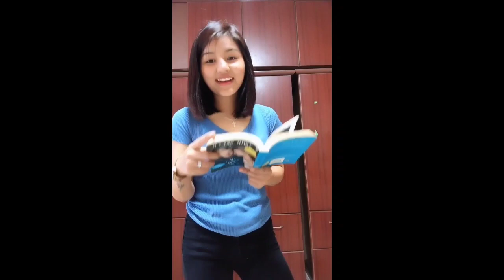Rody5 vs Aruattei 😳 Jenny Jathang- Vawikhat tal & hla dang2 Compilation Video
15Leaves - Zaihla 💕 CrashBot | Mukhenz Boyz ( music video REACTION ) 👍
: OFFICIAL MUSIC VIDEO LINK ON THE DISCRETION BELOW ⬇️
: MUKHENZ BOYZ / IG
: CRASHBOT
: 15LEAVES
: nVrd
: 15Ten.

Adeline pach vs Rody 5 | max taka tak video Compilation video
Tunge hmeltha zawk
Tunge bawn zawk
Tunge thiam zawk

Who is Holy 😲? Free fire world
: Mizo free fire Community
: Holy ?

Lunglei kang mei chhuak chhun lam leh zan lam kan thiante atanga video kan dawn te | CLIP ⬇️
: PRAY FOR LUNGLEI
: PRAY FOR MYANMAR
: 🔥WILDFIRE IN LUNGLEI 🌧️

North East India Game Play - Clip-1
Free fire india _ free fire world 🌎

Vanlalsailova - when you go home | Myanmar Bik tan | Reaction video
Pray for MYANMAR
 Vanlalsailova /Ig
Dylan hmar

Esther Hnamte- mother how are you today 💕 Video REACTION 💓
: Esther Hnamte /iG
: dylan_hmar /ig